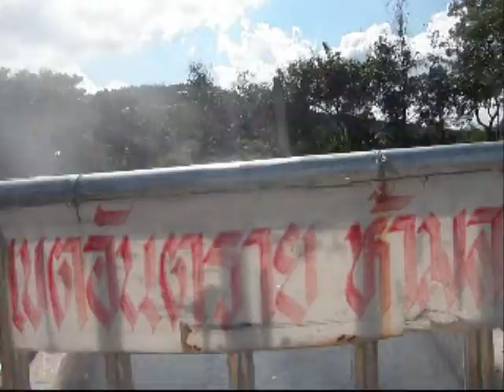Bike Ride To Hot Springs ปั่นจักรยานไปโป่งน้ำร้อน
Kirsten Lennartze, a German movie and TV star, and ambassador for School for Life Chiang Mai, visited the school and went for a bike ride to the hot springs with some students.